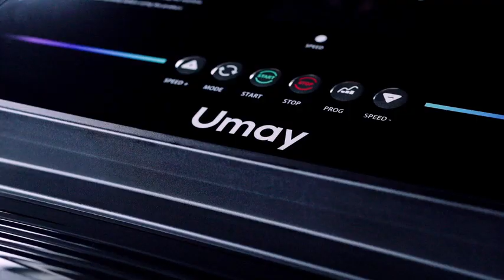UMAY Fitness Home Auto-Folding Incline Treadmill with Pulse Sensors, 3.0 HP Quiet Brushless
UMAY Fitness Home Auto-Folding Incline Treadmill with Pulse Sensors, 3.0 HP Quiet Brushless, 8.7 MPH, 300 lbs Capacity